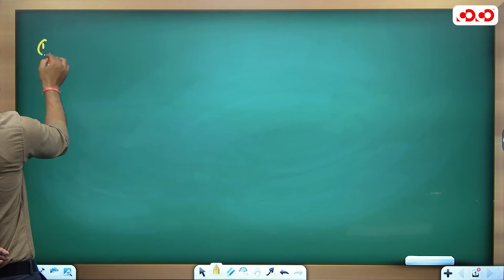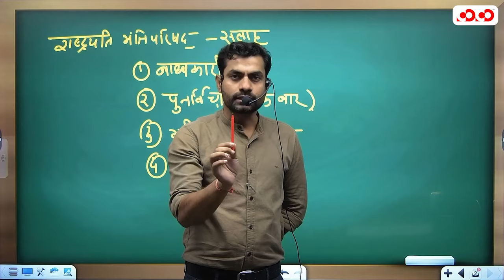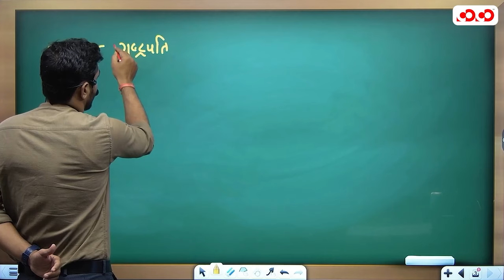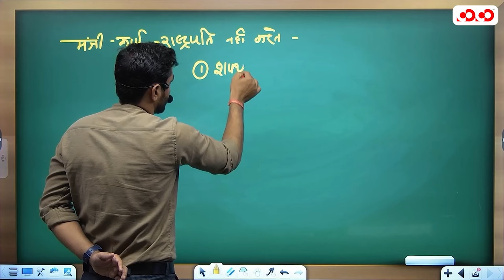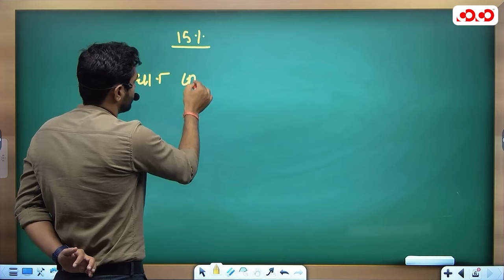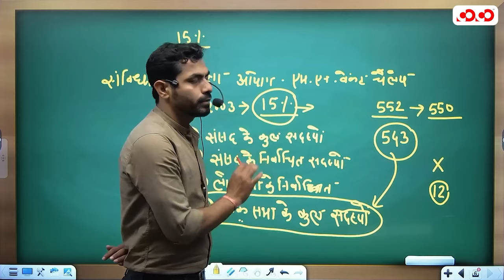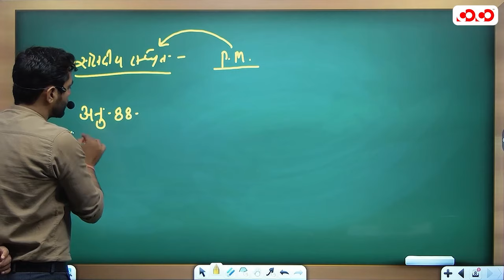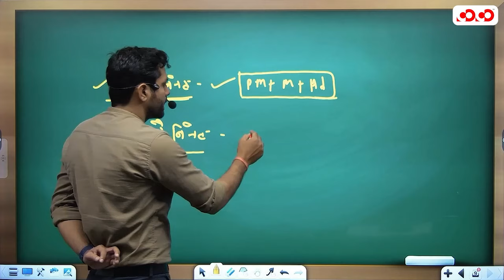भारत के प्रधानमंत्री | Lec - 04 | Target on Prelims MCQ | Arun Sir